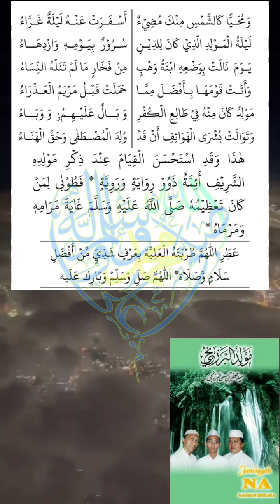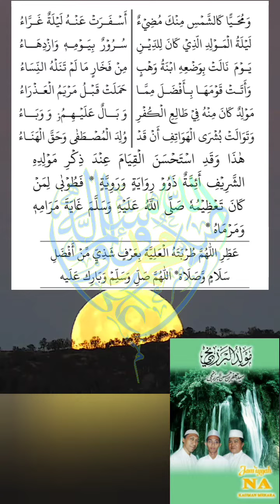pembacaan albarzanji -wa muhayyan- (KH M Faruq "jam'iyyah nahdlatul athfal kauman menara kudus)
satu album
(maulid albarzanji wa muhayyan)